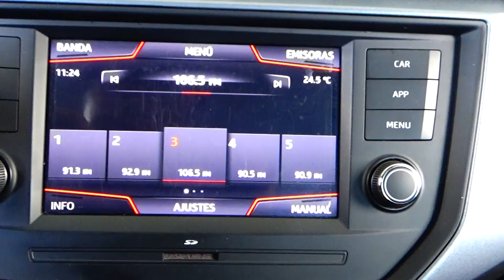Seat / Arona / 2020 - 6361